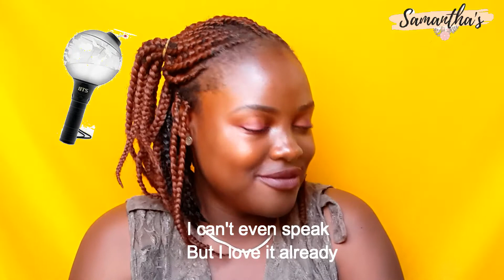BTS (방탄소년단) - Seesaw X I NEED U REMIX (PRODUCED BY SUGA) EMERGENCY AFRICAN REACTION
Hello guys as always your girl always does these emergency reactions and I just found Suga's remix of I need you x See Saw and I have to say I AM HOOKED.